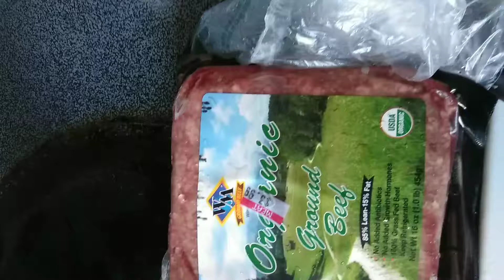July 15, 2019